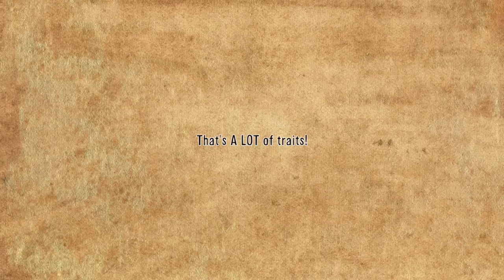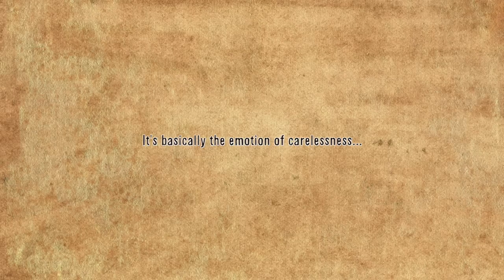[OLD] What's Wrong With Willy Wonka? [Theory]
NOTE: Skip to 1:38 for this video's recap

Willy Wonka owns a whole chocolate factory, has midget slaves, and lots more. But what makes him so strange? Why does he have no regard for the near DEATH of children? Is he EVIL?! Today, I diagnose the weirdest character ever created in one of my epic theories. This is, the Willy Wonka theory!

VIDEO BY ME. MUSIC BY KEVIN MACLEOUD. PICS FROM GOOGLE IMAGES.

Like the alliteration in the title?